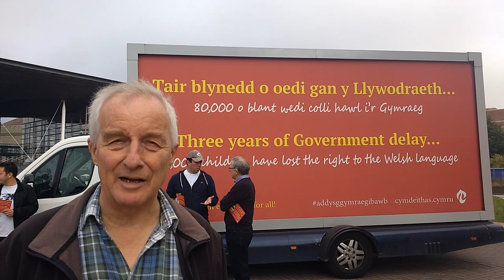Hysbyseb 'Addysg Gymraeg i Bawb' - Ffred Ffransis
Mae hysbysebion wedi ymddangos yn y wasg yn rhybuddio bod degau o filoedd o bobl ifanc yn cael eu hamddifadu o'r Gymraeg oherwydd i Lywodraeth Cymru beidio gweithredu adroddiad a gyhoeddwyd union dair blynedd yn ôl.